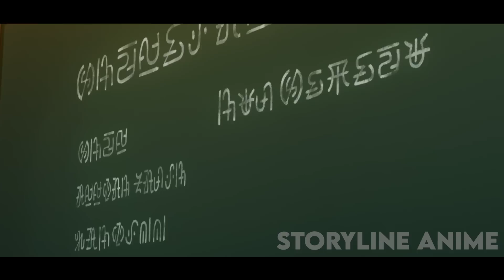SS-Rank Demon Lord Reincarnated & Calibrated His Magical Power To Be Perfectly Average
Name: Shijou Saikyou no Daimaou